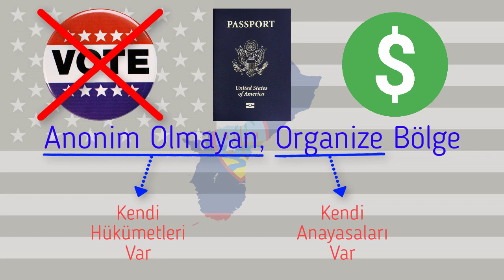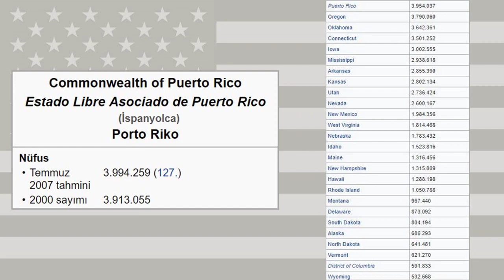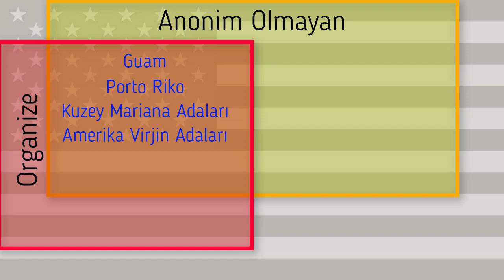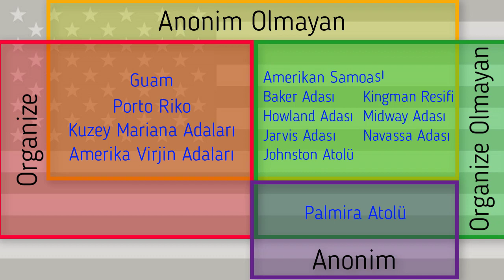ABD'nin Denizaşırı Toprakları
Amerika Birleşik Devletleri'nin 50 eyaletinin dışında da kendisine bağlı topraklar da var. Bunların çoğunda insan yaşamı bulunmamaktadır. ABD bu toprakları idari açıdan belirli sınıflandırmalara tabii tutmuştur. Bu sınıflandırmalar:

►Anonim Olmayan, Organize Bölgeler (Unincorporated, Organized Territories):
1. Guam Adası
2. Porto Riko
3. Kuzey Mariana Adaları
4. Amerika Virjin Adaları

►Anonim Olmayan, Organize Olmayan Bölgeler ((Unincorporated, Unorganized Territories):
1. Amerikan Samoası
2. Baker Adası
3. Howland Adası
4. Jarvis Adası
5. Johnston Atolü
6. Kingman Resifi
7. Midway Adası
8. Navassa Adası

►Organize Olmayan, Anonim Bölge (Incorporated, Unorganized Territories):
Palmira Atolü

►Küba'nın güneyinde bulunan ve terör suçlularının infaz edildiği Guantanamo Kampı, ABD'nin bu sınıflandırmaların dışında kalan denizaşırı toprağıdır.

►Atlantik adası Machias Seal ise ABD ile Kanada'nın üzerinde hak iddia ettiği bir toprak parçasıdır.

►Halihazırda Kolombiya'nın hakimiyetinde olan ve 'kuş pisliği' ile korunduğu düşünülen Bajo Nuevo Bank ve Serranilla Bank üzerinde ABD hak iddia etmektedir.

►ABD, Pasifik ada/ada toplulukları Palau'yu 1994'te; Marşal (Marshall) Adaları'na ve Mikronezya Federal Devletlerine de 1968 yılında bağımsızlığını vermiştir.